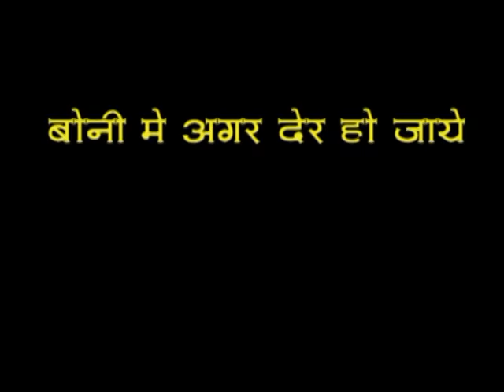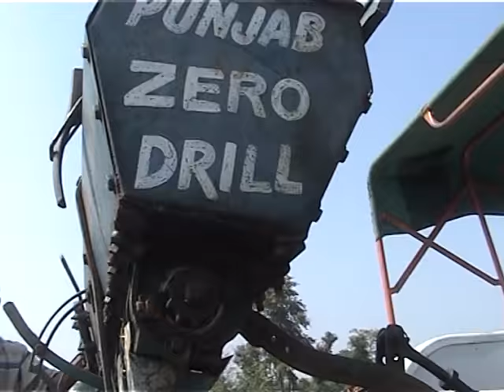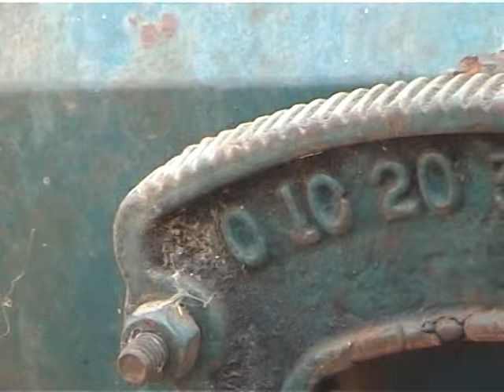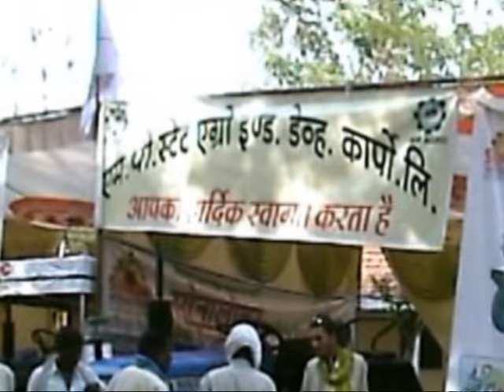Zero Tillage agriculture technology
बोनी में देर हो जाए तो जीरो टिलेज अपनाएं
खेती की सलाह